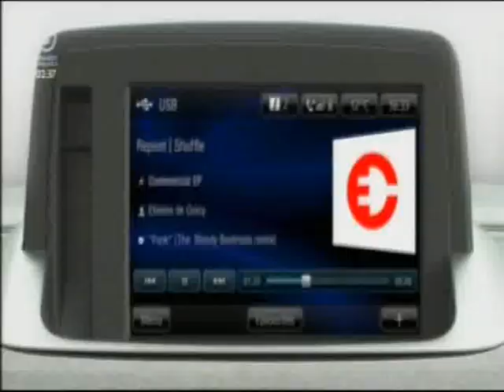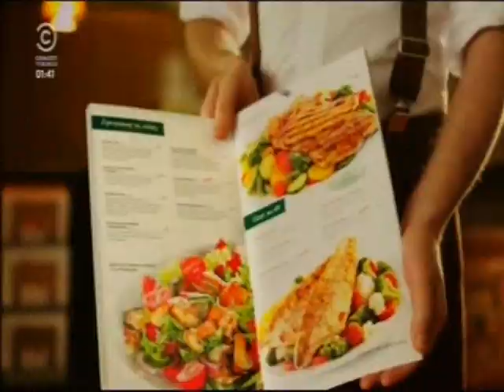Zapowiedzi reklamy z 8 marca 2013 roku